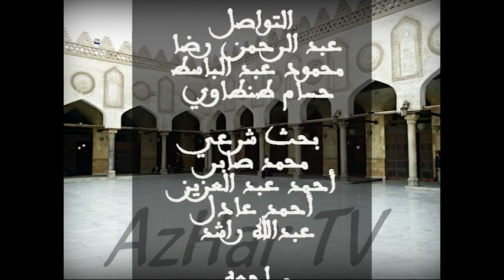شرح سفينة النجا د هشام الكامل أحكام صلاة الجمعة ج1